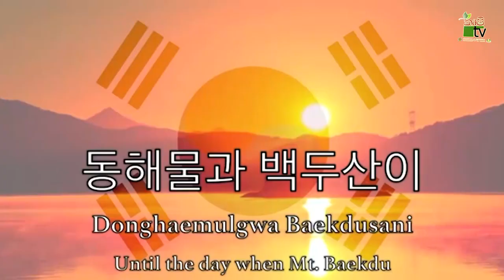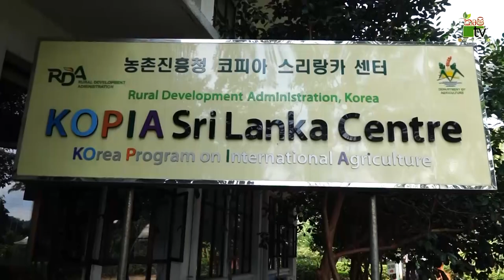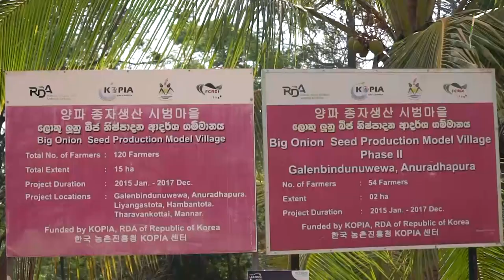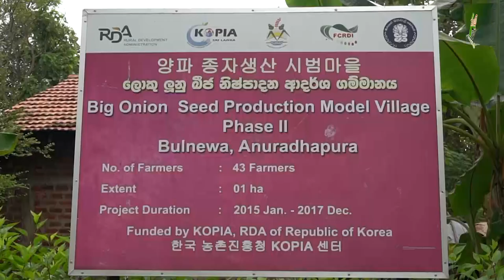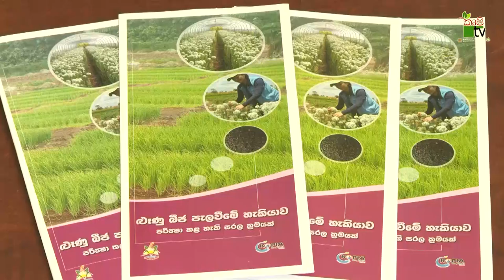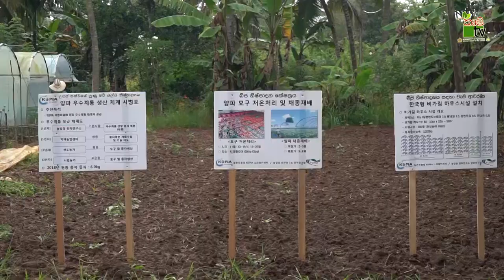KOPIA -SRI LANKA ලොකු ලුණු බිජ නිෂ්පාදනය-Department Of Agriculture Sri lanka Krushi tv channel